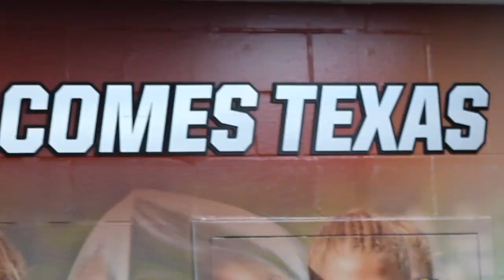2021 Texas Rowing • You Gotta Be Crazy to Row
Hook 'em